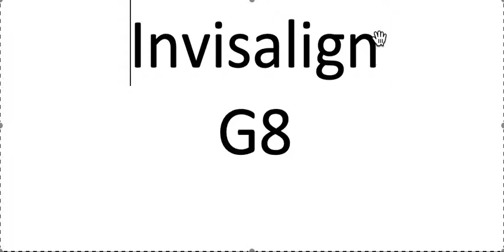The Scoops on Invisalign G8